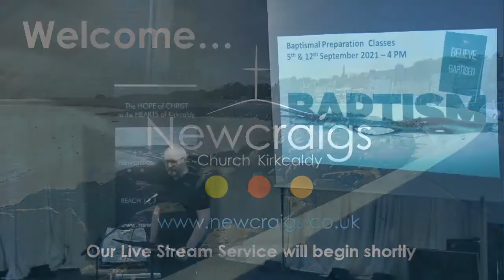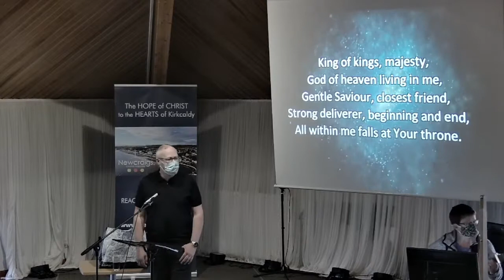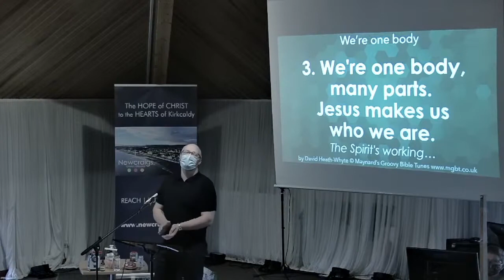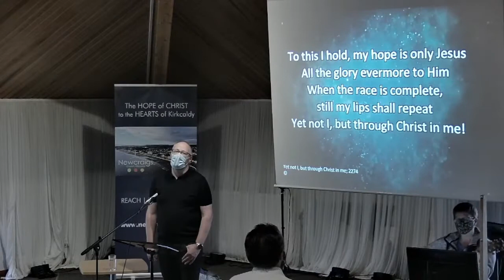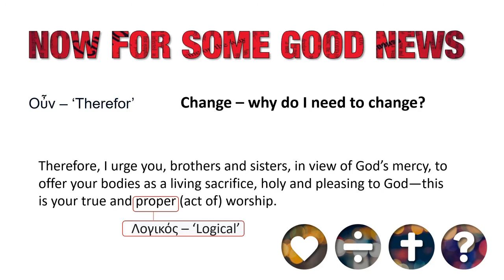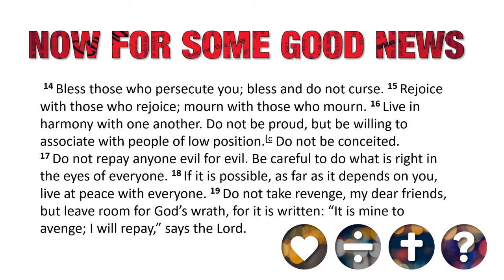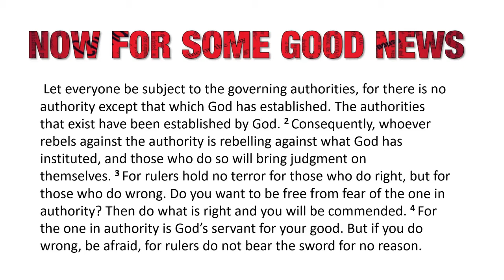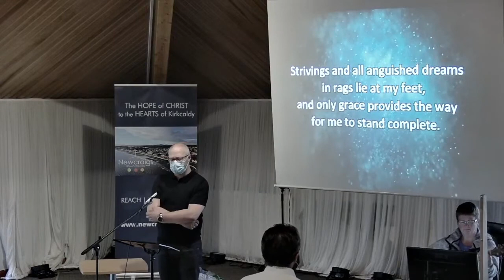Our online service 29th August 2021